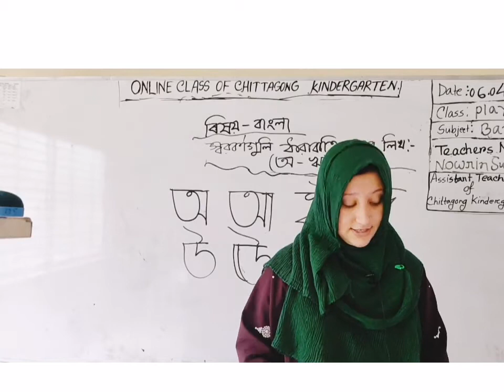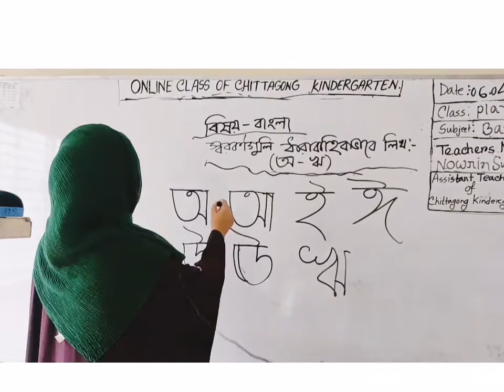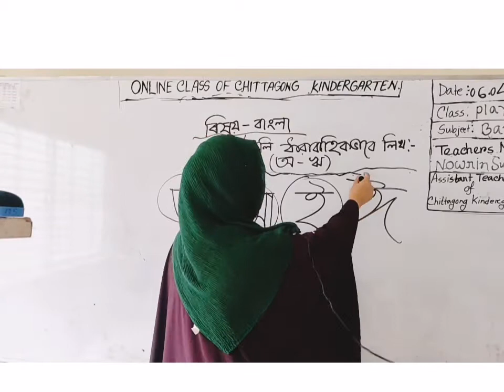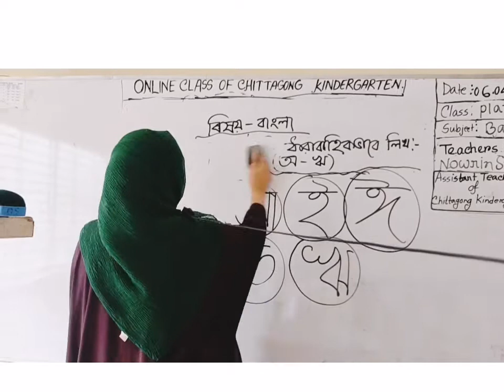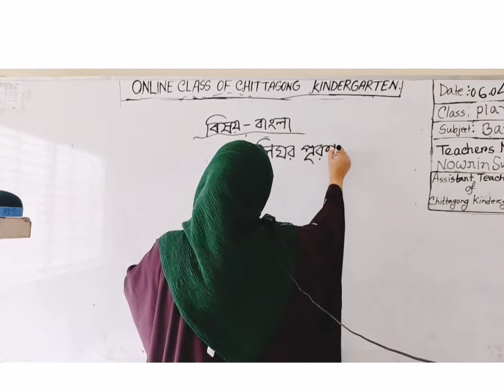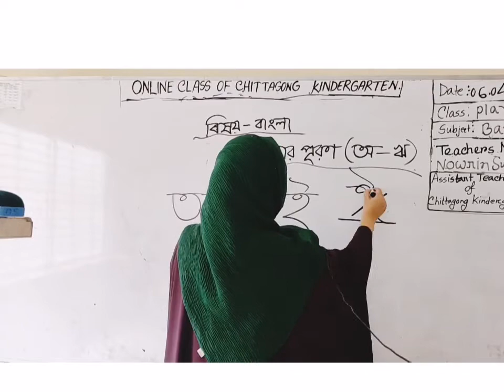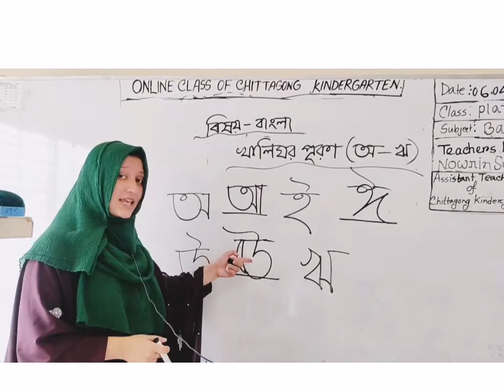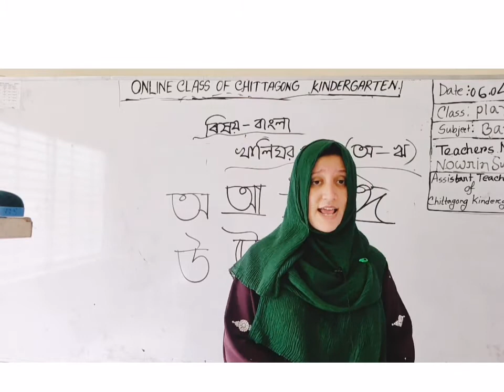06-04-2021 Class Play Bangla